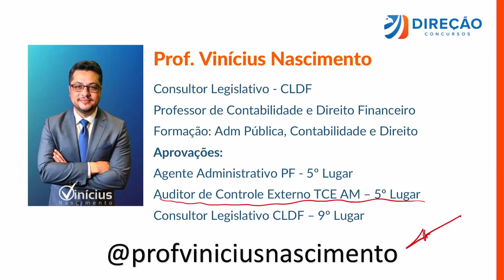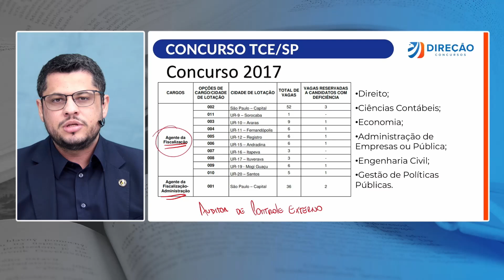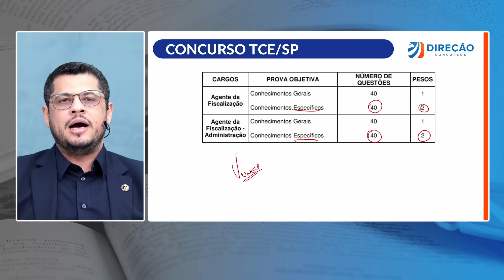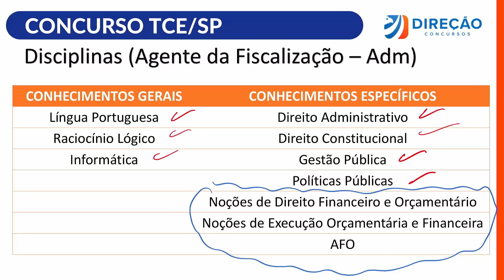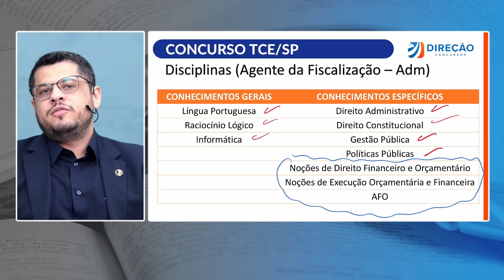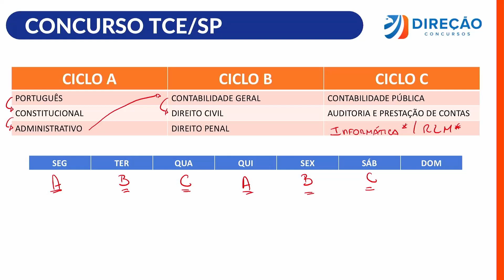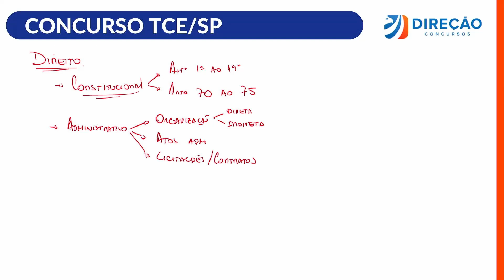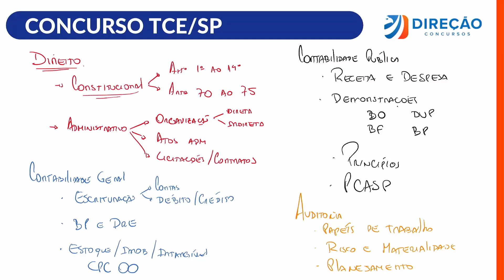CONCURSO TCE SP: COMO SE PREPARAR? (Vinícius Nascimento)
🦅 Curso para Auditor de Controle Externo do Tribunal de Contas do Estado de São Paulo - TCE SP

☎️ Quer estudar com o Direção?

🗣️ Garanta a sua Mentoria para concursos! Faça sua inscrição agora

📚 Ebook Grátis 50 melhores concursos para o 2o. Semestre de 2024